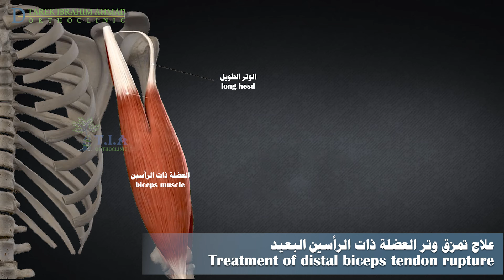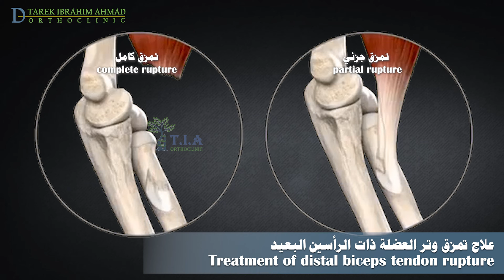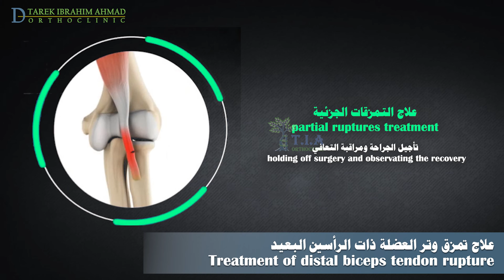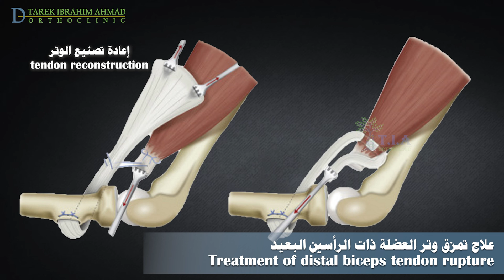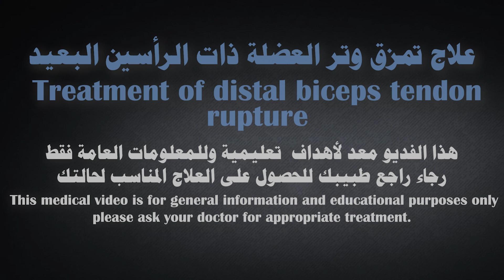علاج تمزق وتر العضلة ذات الرأسين البعيدة - Treatment of distal biceps tendon rupture (subtitled)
تمزق الوتر البعيد للعضلة ذات الرأسين
تمزق وتر العضلة ذات الرأسين البعيد يحدث دائمًا تقريبًا بسبب إصابة مفاجئة في المرفق. وهو شكل نادر من الإصابات مقارنة بتمزق الوتر القريب، فهو يمثل حوالي 10% من تمزقات العضلة ذات الرأسين.
في معظم الحالات، يكون تمزق وتر العضلة ذات الرأسين البعيد كاملا، بحيث ينفصل الوتر تمامًا عن نقطة ارتكازه على العظم.
لكن يمكن أن يحدث تمزق جزئي، حيث لا يتم قطع الوتر بشكل كامل ويمكن تحسسه عند طية المرفق.
 يحدث التمزق عادة عند أو بالقرب من موضع إرتكازه على عظم الكعبرة، ولكن في بعض الأحيان قد يكون القطع عند الوصل الوتري العضلي .في هذه الحالة، غالبًا ما يكون الإصلاح الجراحي غير مرضي.
بمجرد حدوث قطع في الوتر ، فإنه للأسف لن يلتئم من تلقاء نفسه. وبدلاً من ذلك، سيستمر الوتر في التراجع بعيدًا عن العظم وينزلق إلى أعلى الذراع بينما تنقبض العضلة دون مقاومة، مما يجعل الجراحة ضرورية.
قد نلجأ للعلاج غير الجراحي عند المرضى كبار السن أو المرضى ضعيفي الحركة، خاصة عندما يحدث التمزق في الذراع غير المسيطرة.
عند المرضى مع مشاكل طبية تزيد من خطورة العمل الجراحي على حياتهم
بالإضافة إلى المرضى الذين يعانون من تمزق قديم لم يشخص أو أولئك الذين تأخرو في طلب العلاج ولديهم  تمزقات مزمنة أو "غير قابلة للإصلاح" في الوتر والتي قد لا تكون فيها نتيجة الإصلاح الجراحي أفضل بكثير من العلاج غير الجراحي.
يشمل العلاج غير الجراحي استخدام وشاح لحمل وإراحة المرفق.
إعطاء الأدوية مضادات الالتهاب اللاستيروئيدية للمساعدة في تخفيف الألم والتورم.
عند تراجع الألم، قد يوصي الطبيب بتمارين إعادة التأهيل لتقوية العضلات المحيطة لاستعادة أكبر قدر ممكن من الحركة والوظيفة.
كما ذكرت سابقا يمكن لعضلات الذراع الأخرى تعويض الوتر المصاب، مما يؤدي عادةً إلى الحركة الكاملة والقيام بوظيفة مقبولة. ومع ذلك، إذا ترك التمزق دون إصلاح جراحي، سيفقد المرضى 30% من قوة الثني و45% من عزم دوران الساعد للخارج ( اي الاستلقاء). لكن بعد الإصلاح الجراحي يتم عادةً استعادة ما يقرب من 95% من القوة الطبيعية في كلتا الحركتين.
عند المرضى مع تمزق جزئي في الوتر، فمن المفيد تأجيل إجراء الجراحة ومراقبة التحسن فقد يتعافى الوتر. إذا لم يحدت تحسن ملحوظ خلال ثلاثة أشهر، فمن الممكن إصلاح الوتر بشكل عادي في تلك المرحلة. عادة ما تشفى التمزقات الجزئية خلال 6-8 أسابيع.
في التمزق الكامل, يجب إجراء الجراحة لإصلاح الوتر مباشرة خلال أول 2 إلى 3 أسابيع بعد الإصابة. بعد هذا الوقت، يبدأ الوتر والعضلة ذات الرأسين في التندب والقصر، وتصبح الجراحة أكثر صعوبة، وقد لا يكون من الممكن استعادة وظيفة الذراع بعد الجراحة.
في الإصلاح المباشر، يقوم الجراح بإجراء شق صغير عبر الذراع فوق المرفق مباشرة و يقوم بسحب الوتر عبر الشق.
يقوم بتحضير النهاية الحرة للوتر. حيث يقوم بتنضير النهاية المتاذية او المشرشرة للوتر. ثم يقوم بخياطتة. يتم تحضير مكان ارتكاز الوتر على الكعبرة، الحدبة الكعبرية. حيث يقوم الطبيب بإنشاء ثقب صغير في العظم يتناسب في الداخل مع الوتر و يكفي لاستيعاب زر مستطيل خاص.
يُزرع الوتر على الزر ثم يُمرر عبر الثقب اللذي تم تجهيزه و يثبت الزر على الجانب الآخر من العظم، مما يمنح قوة ممتازة لعملية الإصلاح.
إذا مر أكثر من ثلاثة أو أربعة أسابيع على التمزق، فسيحتاج الجراح عادة إلى إجراء شق أكبر في الجزء الأمامي من المرفق. ونظرًا لأن الوتر سوف يتراجع إلى أعلى الذراع، فستكون هناك حاجة إلى طعوم وترية من أجل إعادة توصيل العضلة ذات الرأسين بنقطة ارتكازها الأصلية على الحدبة الكعبرية.
إعادة تأهيل
عندما يتم علاج تمزق وتر العضلة ذات الرأسين بطريقة غير جراحية، يحتاج المرضى عادة إلى إراحة المرفق باستخدام جبيرة أو وشاح معلق للذراع لمدة ثلاثة إلى أربعة أسابيع. إذا كان الوتر متمزقًا بشكل جزئي ، فإن التعافي يستغرق وقتًا أطول.
مع تراجع الأعراض، سيبدأ المريض ببرنامج إعادة تأهيل تحت إشراف معالج طبيعي. يتضمن البرنامج غالبًا فترة علاج تتراوح من شهر إلى شهرين.
تحتاج عملية إعادة التأهيل وقتًا أطول بعد الجراحة. سييضع المريض ذراعه في وشاح او جبيرة لمدة 3-4 أسابيع.
يجب تجنب تمارين العضلة ذات الرأسين حتى أربعة إلى ستة أسابيع على الأقل بعد الجراحة. بعد 6 أسابيع يبدأ برنامج العلاج الطبيعي لمدة شهرين إلى ثلاثة أشهر حتى يستعيد الذراع قوته ووظيفته.
يستعيد غالبية المرضى مجال الحركة الكامل والقوة بعد فترة تعافي تتراوح من 4 إلى 6 أشهر. يمكن لمعظم المرضى العودة إلى مستواهم الوظيفي قبل الإصابة بعد هذه الفترة الزمنية.